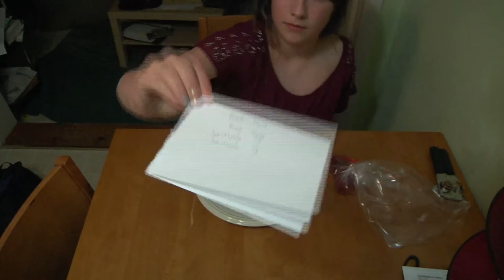tuna science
Tuna will spark in the microwave, this video shows three different tunas sparking.